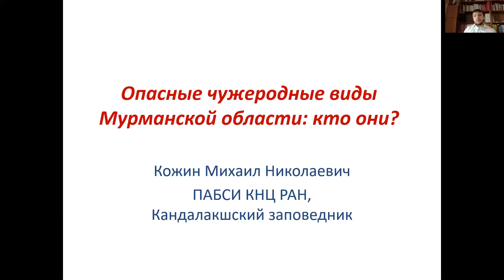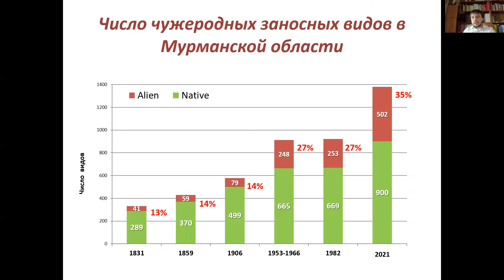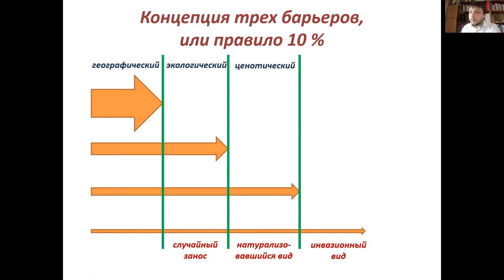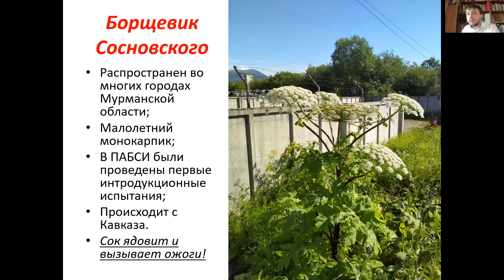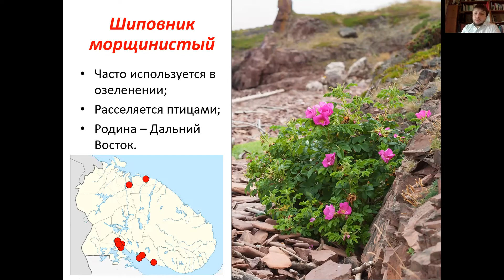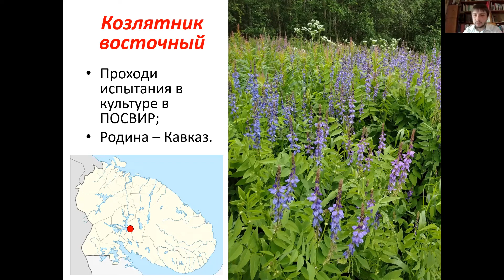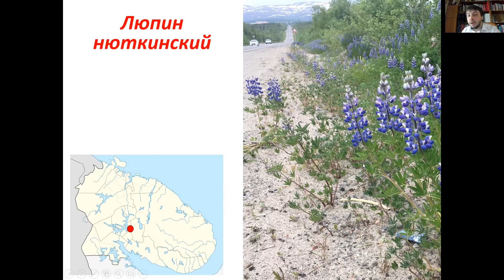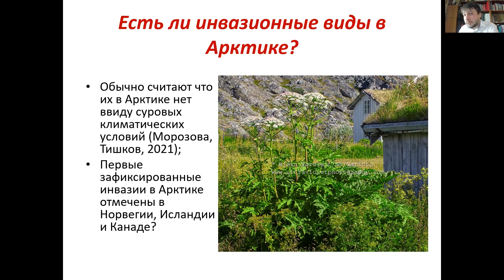Опасные чужеродные виды Мурманской области: кто они?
Кожин Михаил Николаевич, Мурманское отделение Русского ботанического общества.